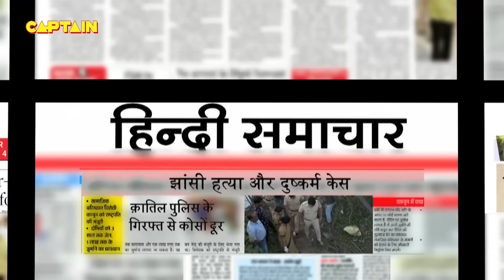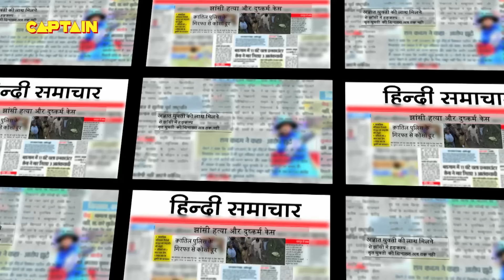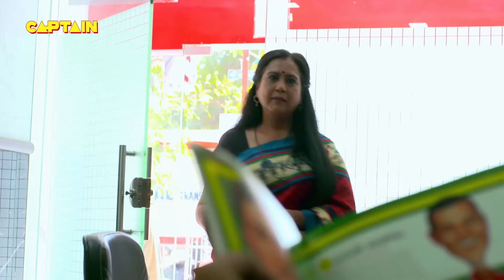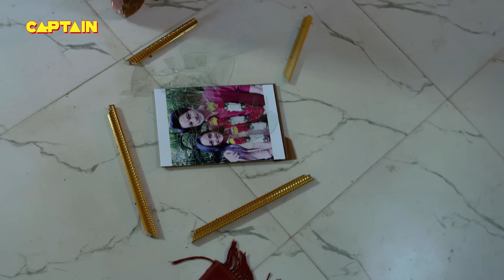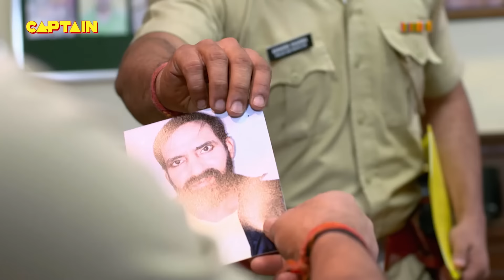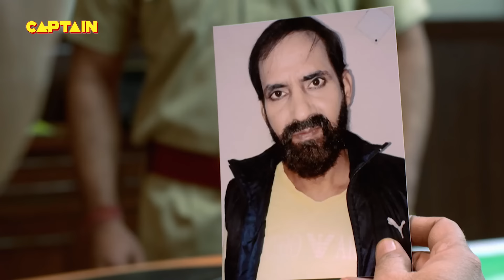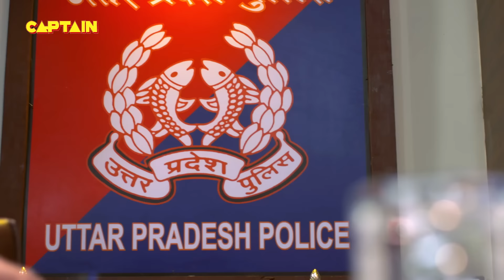सत्य घटना || नई कहानी || New Season Full Episode TV Serial || EP 141 || A True Story || C.P सतर्क